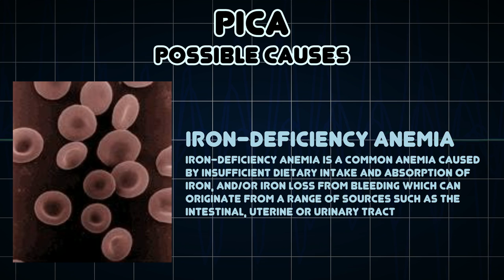Pica (Medical Symptom)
Possible causes of Pica (Medical Symptom)

Pica is characterized by an appetite for substances that are largely non-nutritive, such as paper, clay, metal, chalk, soil, glass, or sand